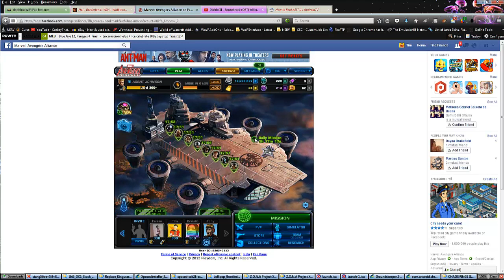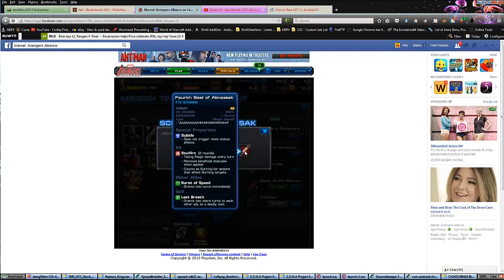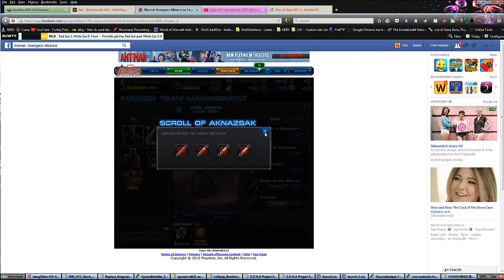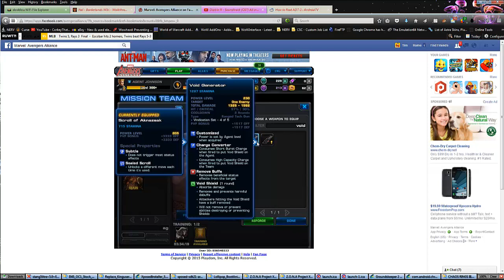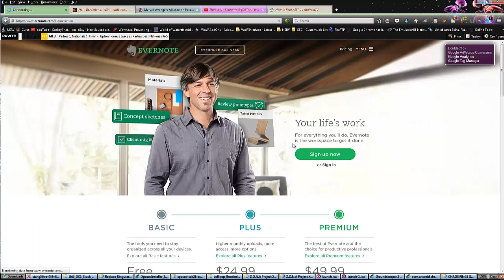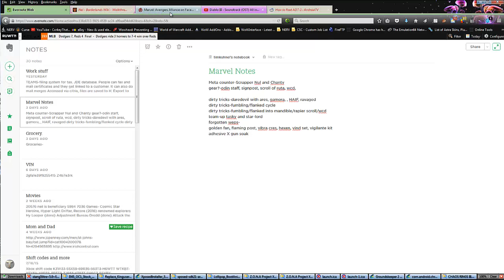Marvel Avengers Alliance-Rare, old, ecclectic, misunderstood weapons and gadgets!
Hello all.  I know this one is a long one but there just might be a treasure trove of information for you in it.

So I decided to show you guys some interesting items that I've accrued over my years of playing the game.  The oldest oddity I have is the X-play gadget and I have some rather game changing newer items like the MoB and now the broken cosmic shielding.  I'd say some of the more interesting ones I've picked up are the vindication set items (very unique in their effects) along with the prism, crooked branch, smart set and more.  I try so discuss some combos with these items in this video in the hopes it may spark some ideas for you along the way.  One of the more fun things to do is combine tanking weapons with counter weapons and watch the fun fly.  The underrated ISO-Saurwhisperer might become a big force with SpiNo/RR groups especially since the IS loves opportunity and so does RR.  There's lots of neat combos discussed in this video so give it a watch!